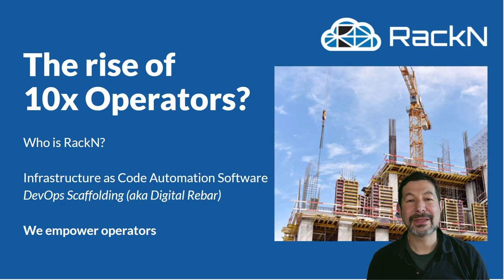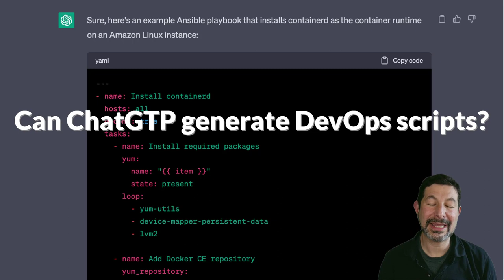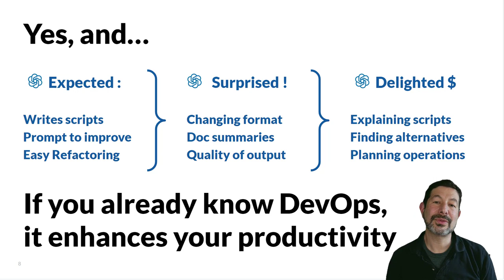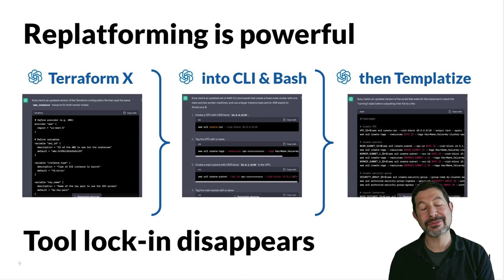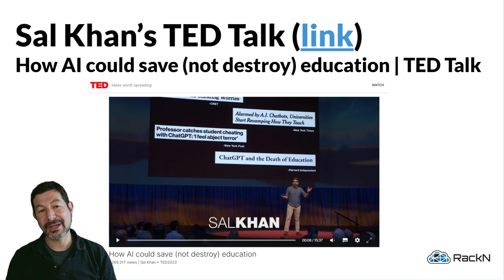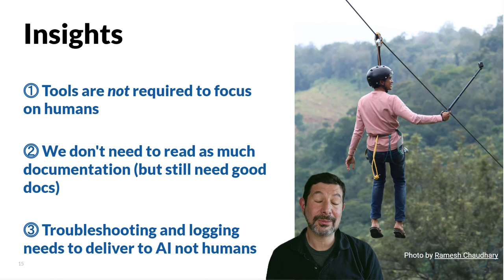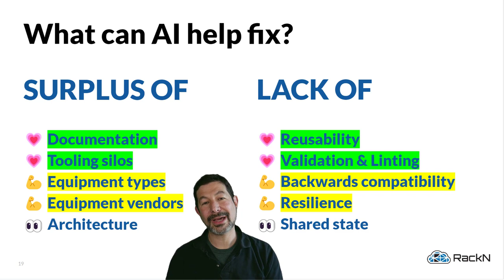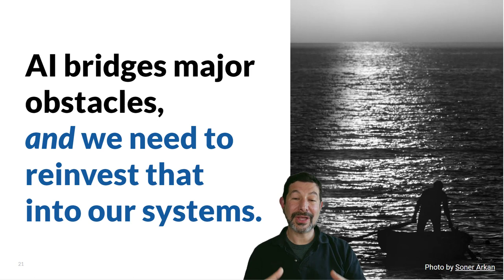Can Generative DevOps empower 10x Operators?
This Gluecon.com 2023 presentation explores the power and pitfalls of using Generative AI for operations work like DevOps.  Then it asks if the operational power unlocked changes how enterprises should think about running and managing their infrastructure.